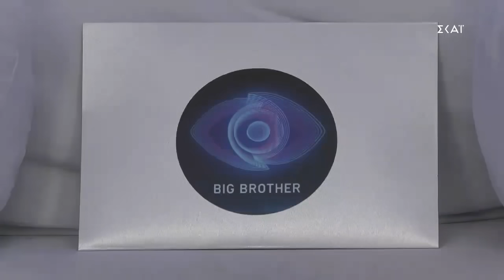Big Brother | Παιχνίδι με emoji | 28/10/2020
Big Brother
17 άνθρωποι, άγνωστοι μεταξύ τους, καλούνται να συνυπάρξουν για 15 εβδομάδες μέσα σε ένα σπίτι που παρακολουθείται από κάμερες 24 ώρες το εικοσιτετράωρο. Μακριά από συγγενείς και φίλους, χωρίς internet, social media και τηλέφωνο θα ζήσουν μια πρωτόγνωρη εμπειρία, ένα μοναδικό «κοινωνικό» πείραμα. Η συμβίωση θα τους κάνει να επαναπροσδιορίσουν τις αξίες τους; Θα καταφέρουν άραγε να δείξουν στο τηλεοπτικό κοινό τον πραγματικό τους εαυτό; Ποιος θα καταφέρει να φτάσει ως το τέλος;